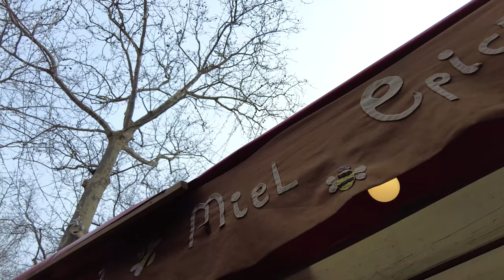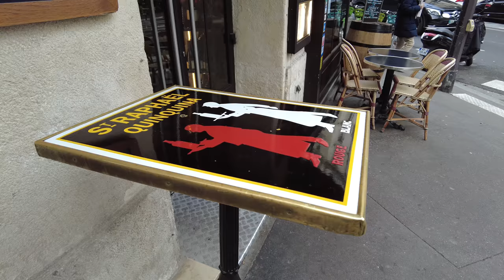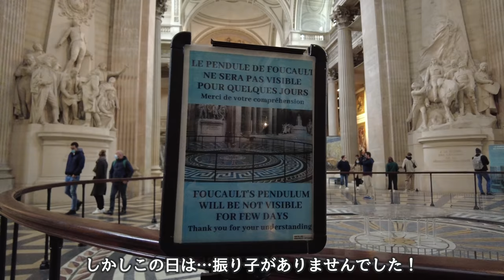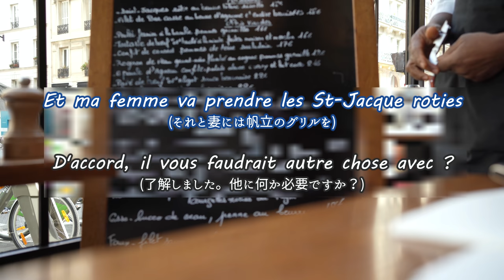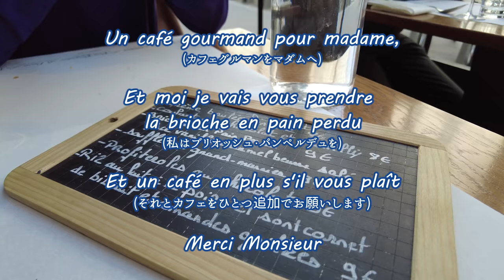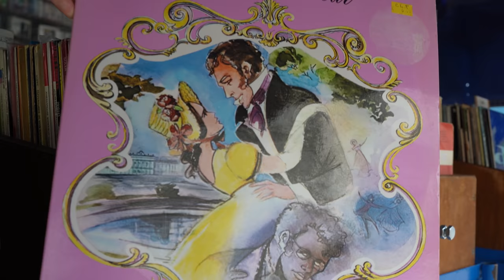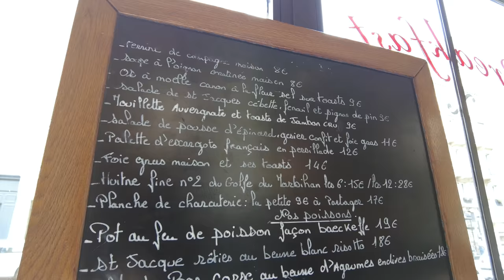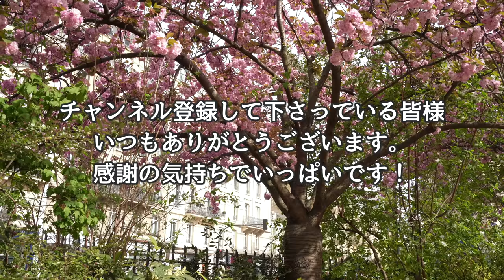【パリカフェ巡り】パンテオンの麓の絶品フレンチ・レストラン！La Petite Périgourdine🌸桜咲くパリの街角・パリ5区の教会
食いしん坊な夫婦がフランスからお届けするグルメ＆散歩動画です。
パリ5区、パンテオン周辺にあるレストランへ。今回も二度行っちゃいました🎵シリーズとなります。
▶▶ CHAPTER ▶▶
0:00 OP
0:29 Maubert-Mutualité
2:35 Promenarde01
5:29 Panthéon
11:31 Restaurant01
19:19 Saint-Étienne-du-Mont
22:31 Promenarde02
23:51 Restaurant 02
27:17 Bonus
【Restaurant】
La Petite Périgourdine
Internet : なし
営業時間
平日08h00–23h00

【最寄り駅：Station】
地下鉄10番線 Maubert - Mutualité
【住所：Adresse】
39 Rue des Écoles, 75005 Paris

【注文：Commande】
Osso-Bucco de Veau 18€
Saint-Jacques Risotto 18€
Pinot Girardin(グラスワイン) 7€50
Pain Perdu 9€
Café Gourmand 8€
Café 2€40
Total- 62€90
Confit de Canard 17€ x2
Soufflé 9€
Frandolle Dessert 8€
Café 2€40 x2
Total- 68€80
パンテオン見学がてら、偶然見つけたレストランです。
とにかく料理が美味しくて何度も通って全メニューを食べてみたいと思っています。
昼食時や夕食時はかなり混雑しますので、時間帯をずらして行く事をおすすめします。

▶妻：HRK (別名：エミリー)
　Jazzピアニスト、Bill Evansが好き。

::::::オススメ書籍::::::
『パリの日々』
1978年、かの大著『ソシュールの思想』を世に問う前夜、丸山圭三郎は、家族を伴いパリに一年間暮らした。
パリで一服の解放感を味わう夫と、現地でことばを覚え、とまどいながらもフランスにとけこんでゆく娘。
その生き生きとした姿を、当時のパリの空気とともに、妻であり母親の視点から描く。

40年以上も前の暮らしとは思えないほど今との差を感じません。
旅行とも在住者とも違う一年間の短期滞在者ならではの目線でのエピソードが豊かな表現で記されてます。
フランス以外にアメリカでの生活経験があるご家族なので、海外での生活に対して臨機応変に物事を受け止め
限られた滞在期間の中で様々な経験をして現地に馴染んでいく様子が素晴らしいなと思いました。
巻末には料理のレシピが2品、対談などもありお得感があります。
::::::オススメ書籍::::::
『巴里ひとりある記』 （河出文庫）高峰秀子

1951年に半年間の滞在を日記のように書かれた本。
読み物としては物足りなさを感じるかも知れませんがこの本の良さは
子役から活躍していた女優・高峰秀子さんが27歳の時に渡仏した経験だという事。
ずっと女優として活躍されていたので、自分を知らない人ばかりという環境でようやく自分を取り戻すのです。
とはいえ、その時代にパリへ長期滞在出来る人は限られていて、著書に出てくる日本人も名だたる方ばかり。
そんな目線でのパリ滞在記が一般人の私には新鮮に映ります。
ふんだんに挟まれた写真がまた素晴らしい！
パリの街並みにも負けないそれはそれは美しい姿の高峰秀子さん、眼福でした。